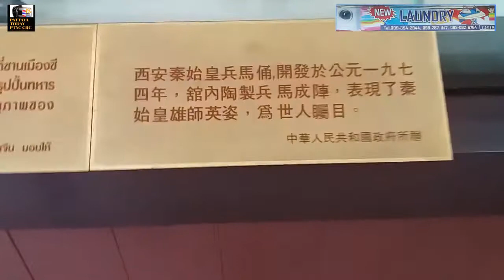วัดญาณฯ - วิหารเซียน - พระพุทธรูปแกะสลักเขาชีจรรย์ watyanasangvararam - Viharn Sien Pattaya EP.6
วัดญาณฯ - วิหารเซียน - พระพุทธรูปแกะสลักเขาชีจรรย์ watyanasangvararam - Viharn Sien Pattaya EP.6::Thanks for watching and subscribe like & share ""ขอบคุณสำหรับการติดตาม&สับตะไคร้เพื่อเป็นกำลังใจ::.episode / series. Thailand/ประเทศไทย Includes various clips cliprecord Thanks for watching Games joke Clips Fun shelf3d google youtube คลิปตลก คลิปกีฬา คลิปการ์ตูน คลิปเกมส์ ท่องเที่ยว สถานที่ท่องเที่ยว ท่องเที่ยว สถานที่ท่องเที่ยว Travel Tips Video Clips fun Clips Sports clips all over the world clip cartoon video game ท่องเที่ยว สถานที่ท่องเที่ยว Travel Attractions รวมอยู่ในช่องนี้ funny joke "Thailand OF Strange" Thailand Strange Newspaper (Website Comedy Marketing Fun Laugh Humor Jokes Crazy Television Hilarious Silly Prank Weird Laughs Laughing Lol Random Haha Search Entertainme

ช่องนี้ Tom Clancy's Rainbow Six® Siege Attractions/เดอะซิมส์ 4 Mod + WooHoo เดอะซิมส์ 4 เดอะซีรี่ส์วู้ฮู้ / The Sims 4 mod WickedWhims vampire + WooHoo/เกมส์บู๊เกมส์สงคราม GTA V RockstarGames GrandTheftAutoV Sniper Elite 4 พลซุ่มยิง ผีชีวะ 6 Resident Evil War Thunder SPINTIRES™ on Steam Online อวสานผีชีวะ call of duty modern warfare 2 Battle Los Angeles Episode wot blitz ไทย Minecraft รวมอยู่ในช่องนี้

ช่องนี้ คลิปตลก คลิปกีฬา คลิปการ์ตูน คลิปเกมส์ ท่องเที่ยว สถานที่ท่องเที่ยว ท่องเที่ยว สถานที่ท่องเที่ยว Travel Tips Video Clips fun Clips Sports clips all over the world clip cartoon video game ท่องเที่ยว สถานที่ท่องเที่ยว Travel Attractions รวมอยู่ในช่องนี้